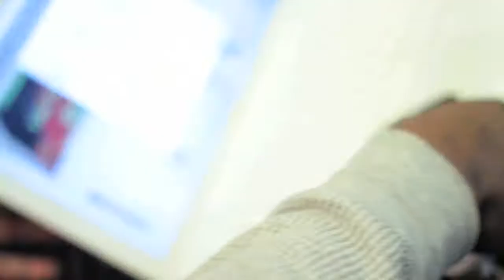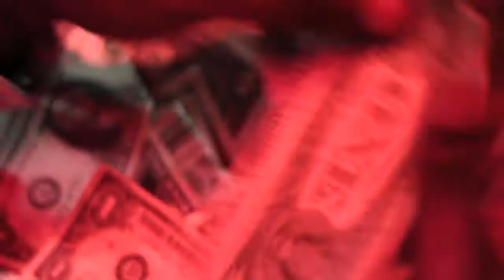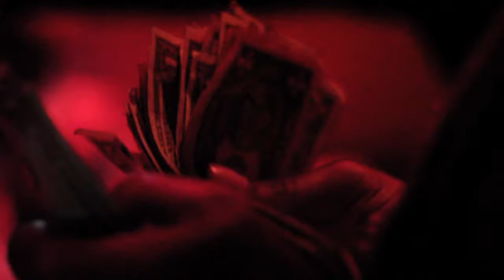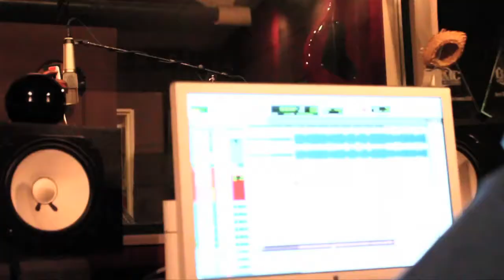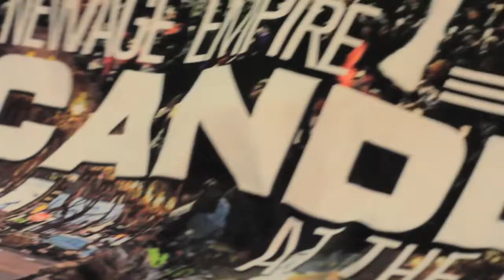the "Chris Davis" music documentary